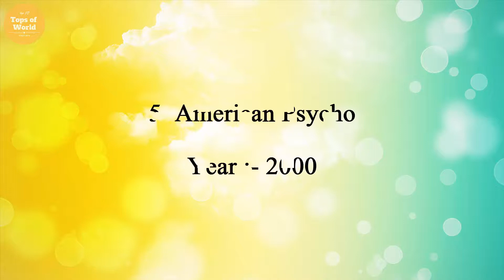Top 10 Best Movies of Christian Bale.